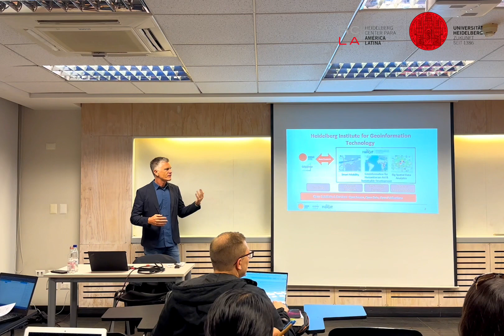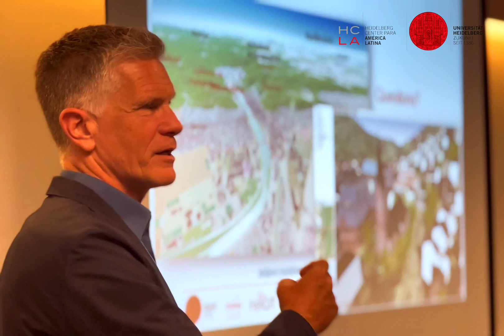DIÁLOGOS CON LA GEOGRAFÍA: PONENCIA PROF. DR. ZIPF